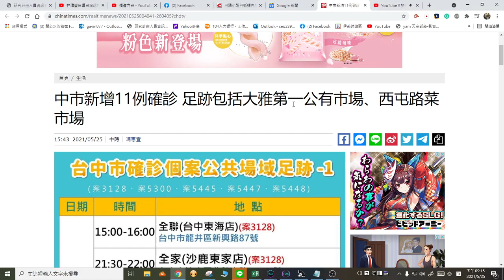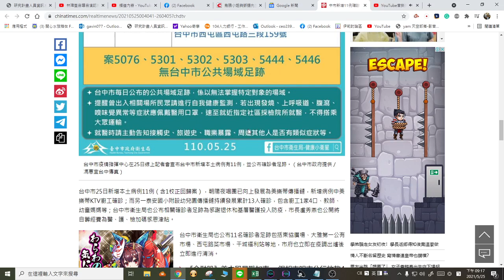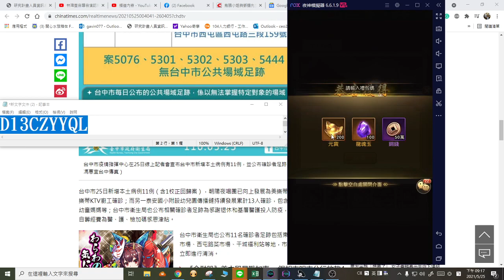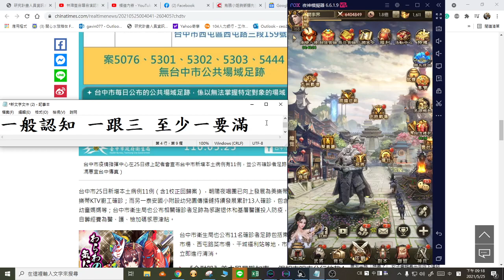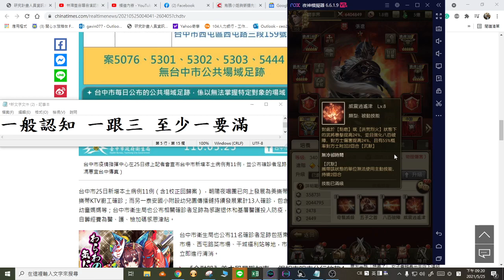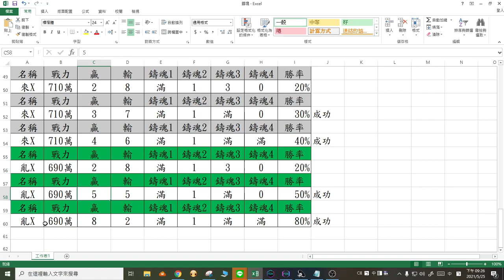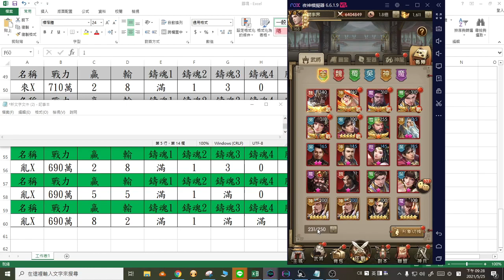神魔三國志-V0玩家 張遼先鑄魂滿好?還是準備第三套符石?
針對極限張遼
提供數據
讓大家做參考歐